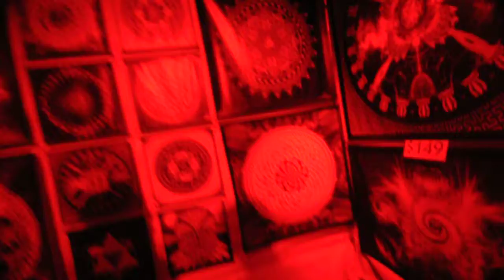Trippy Hippy @ EFF12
Look @ this Earth Freq right here losing himself in the Amazing Tent of Colourful Vinyl Visualisations!